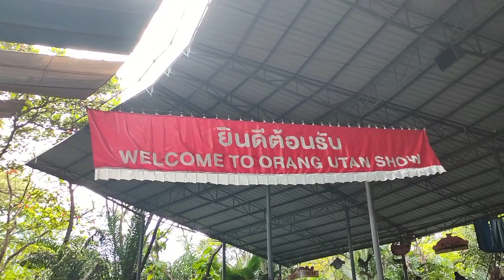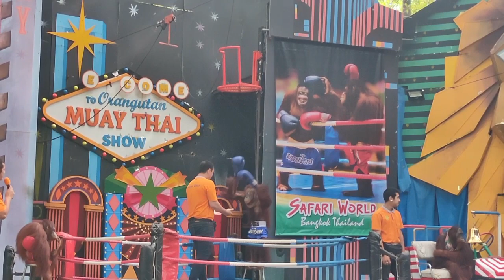Orangutan Show | Safari World Orang Utan Show Bangkok Thailand | Orang Utan boxing show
Welcome ,
To My Channel ,
Travel and Food Kingdom ,

If one is looking for an inspiration , motivation or tips for next or even the very first travels , Youtube travel channels are one of the best options to start with.This is a Bangla YouTube channel that specializes on travel and food videos. My channel is a good place to go if you want to know about travel and food. Food travel is our idea of haven, and we wish we could do more of it. We will look at different food cultures from around the world. We will also go to some unique locations with additional excitement and historical significance.

If my video is helpful for you please join my youtube channel .
orangutan show
bobby berosini orangutan show
orangutan showing her baby
orangutan shower curtain
orangutan showing teeth
orangutan showering
safari world orangutan show
orangutan show photos
orangutan show reviews
orangutan showing middle finger
orangutan show animal planet
orangutan show las vegas
show me a picture of an orangutan
orangutan school tv show
animal show orangutan and potato
orangutans near me
orangutan behavior characteristics
do orangutans have spots
how do orangutans interact with each other
show me an orangutan
show me pictures of an orangutan
tv show with an orangutan
animal show orangutan
animal show with stinky and jake orangutan
show me a picture of a baby orangutan
orangutan taking a shower
show me an image of a orangutan
orangutan shows baby
orangutan boxing show
orangutan boxing show bangkok
orangutan being shown a magic trick
orangutan show bangkok
borneo orangutan sanctuary tv show
becoming orangutan tv show
show me a baby orangutan
orangutan baby show
how large is an orangutan
orangutan shows
where can i see orangutans in the uk
orangutan appearance facts
show me orangutan island on youtube for free
orangutan shows off her baby
how close are orangutans to humans
why do humans hunt orangutans
hey siri show me a picture of a orangutan
where to see orangutans
orangutan show in thailand
orangutan island show
orangutan jungle school tv show
orangutan jungle school show
life cycle of an orangutan
is there a season 3 of orangutan jungle school
orangutan magic show
showing orangutan magic trick
orangutan talk show meme
show me orangutan
show me orangutan monkey
orangutan muay thai show
orangutan nature show
orangutan shows off baby
are all orangutans orange
orangutan physical characteristics
orangutan puppet tv show
orangutan shower
orangutan former range
orangutan rescue tv show
orangutan rescue television show
can you see orangutans in the wild
what is happening to orangutans
orangutan show safari world
orangutan school show
orangutan special features
orangutan tv show
orangutan talk show
orangutan tv series
thailand orangutan show
show me the picture of orangutan
can orangutans see color
tv show with orangutan
what channel is orangutan jungle school on
2 orangutans
two orangutans
3 orangutan
3 orangutan meme
orangutan show thailand
orangutan o/93